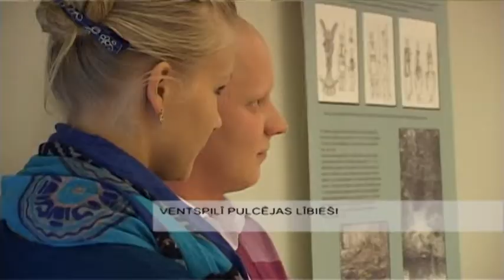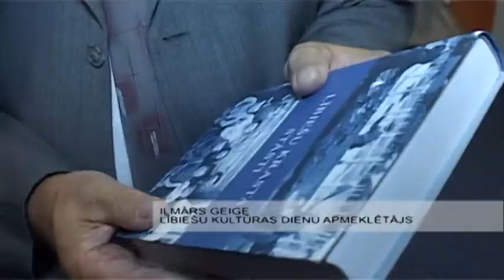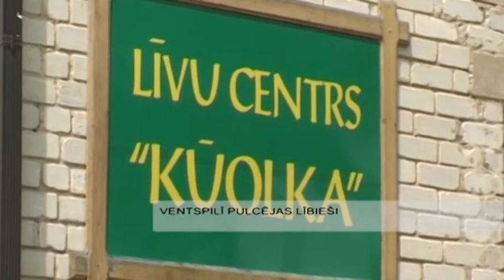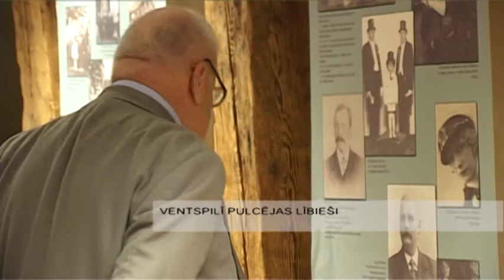Ventspilī pulcējas lībieši